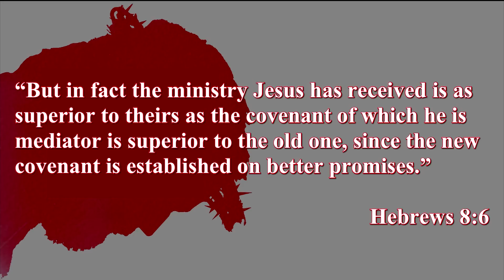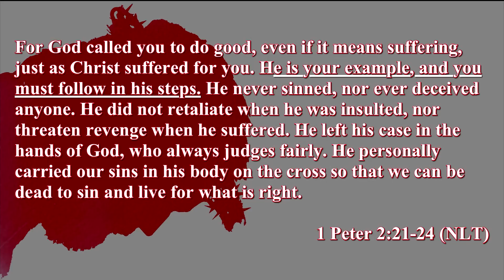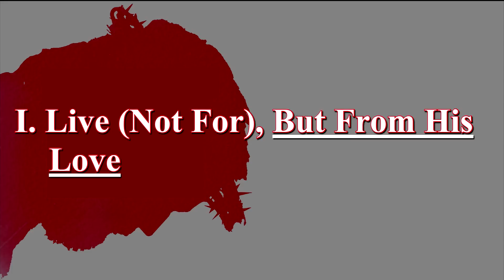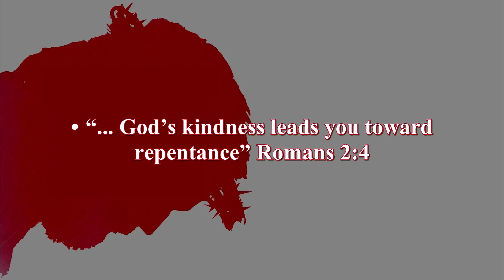How Then Shall We Live